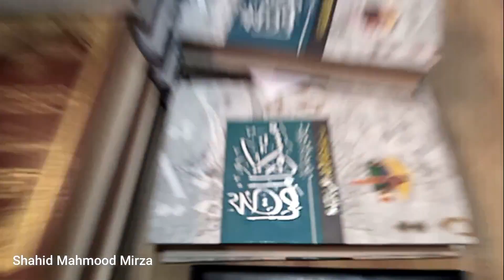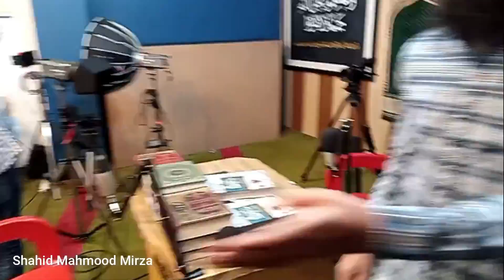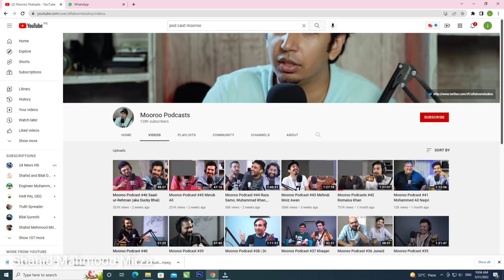Meet up with Taimoor Salahuddin aka Mooroo I Shahid Mahmood Mirza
Taimoor Salahuddin aka Mooroo famous Youtuber hain, 29 May 2022 , ko wo Quran o Sunnat  Research Academy ay aor Engineer Muhammad Ali Mirza Sahb se Mulaqat , Taimoor Salahuddin Mooroo Ikhlaq ke bohat hi achy insaan hain, Taimoor Mooroo bhai ne Engineer Muhammad Ali Mirza sb ka Interview b kia, jo taqreeban 2 ghanay ka he , Interview Taimoor bhai ki channel pr upload ho ga os ka link main de doon ga,

taimoor salahuddin mooroo
Engineer muhammad ali mirza official @engineerzainulabadeen2812 @VillageFoodSecrets